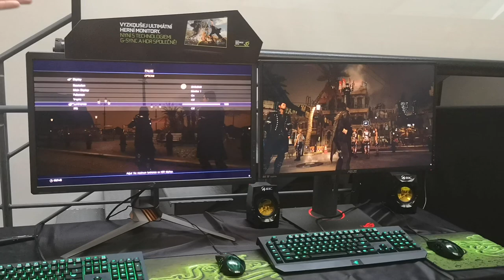Nvidia prezentace HDR